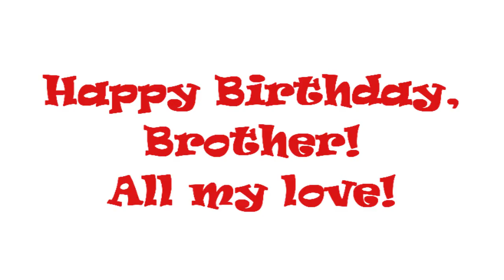Happy Birthday, Marc!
A quick greeting for Marc (Perroquet51) who is having another Birthday!  I have asked him not to, but...he doesn't listen to me!  LOL  December 9th is his big day!

Wishing you all the best today and everyday, Marc!!

If you are reading this and you are wondering what you will do next, feel free to go and wish Marc a Happy Birthday!  :-)

Happy Holidays to everyone!  Love and Peace to you all...:-)